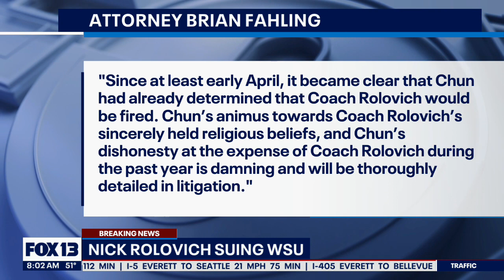Ex-WSU head football coach Nick Rolovich to file lawsuit against university over firing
Former Washington State University football coach Nick Rolovich is planning to take legal action against the school for illegal termination after he was fired Monday over the state's vaccine mandate, according to his lawyer.